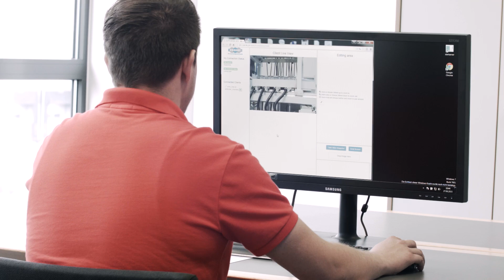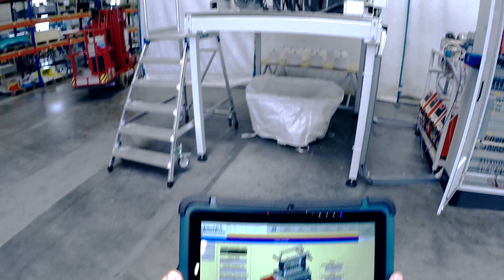Essert's Remote Support System with Vuzix M100 Smart Glasses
See how enterprises can use Essert's remote support system with  Vuzix's M100 Smart Glasses